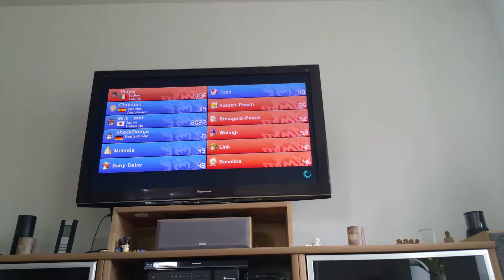Mario Kart 8 am 19.5.2019. Onlinerennen Teil 131